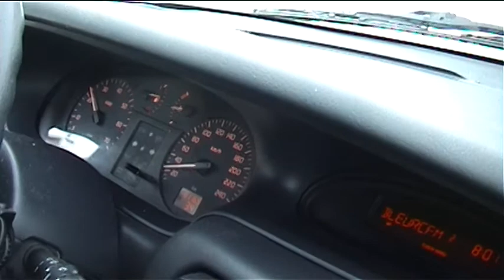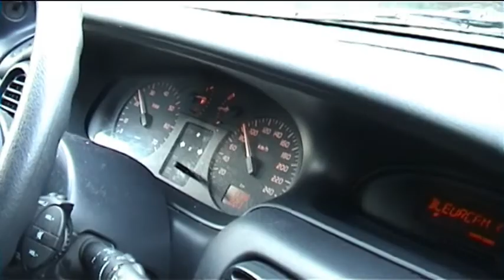Folelli-Ajaccio la suite jeudi 24 février 2005 clip 2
Folelli-Ajaccio RN 193 enneigée